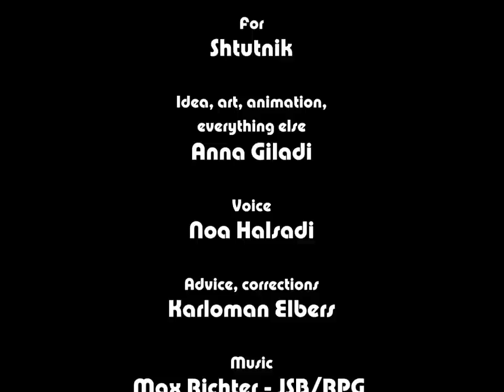Mad about the boy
Because I don't know how else to tell him.
כי אני לא יודעת איך להגיד לך אחרת

Finished in a hurry, because I got an invite from the Israeli Film Commission

Credited deviants:
[          ].deviantart.com
kindsoflove
revallsay
x-recklesslife
chantiigg
runaways-rocks
sellyourhate
septdesnovembre
manondesign
felysmelly12345
jericam
myshinyboy
jinxmim
ohsheisgaga
eveyd
karavajka
bashcorpo
perfectglamour
miss-minn-deviant
camiluchiiz
amalus
stockfotox
mylightbluesky
farawlat-dxb
insan-stock
jazzeykitty
valkiria-stock
fiftymm

karloman - also on Youtube!